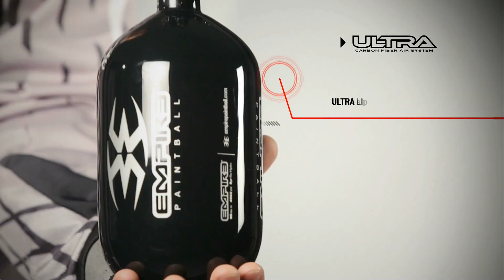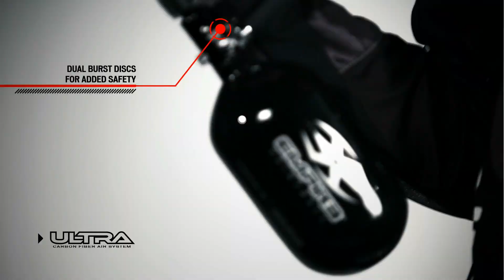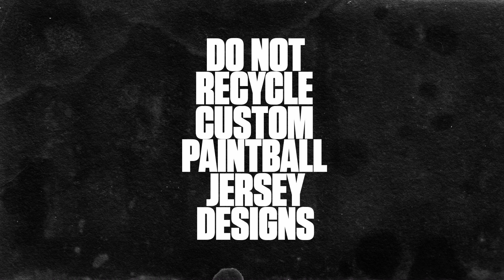L.A. Wrecking Crew vs. Absolute Chaos 2014 PSP World Cup - Sunday Game 8